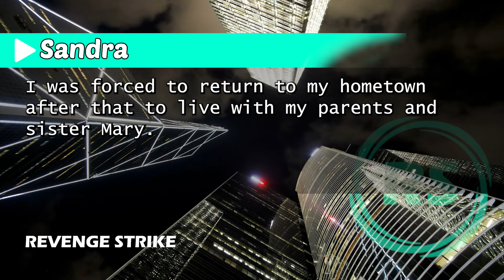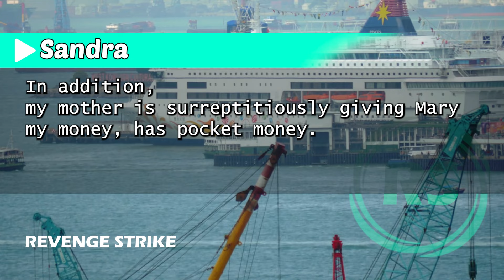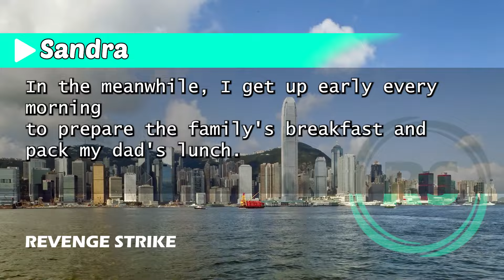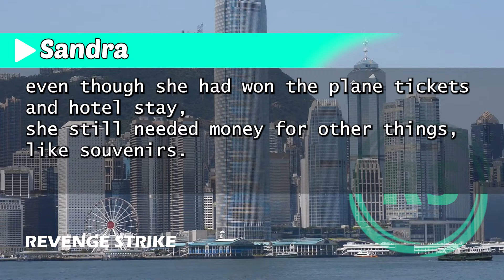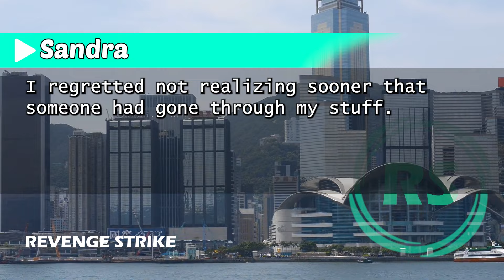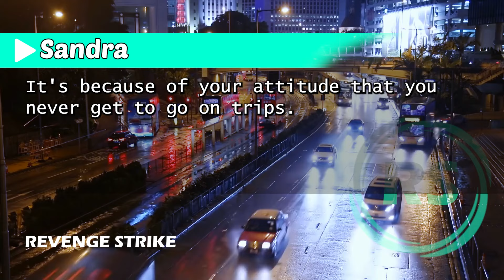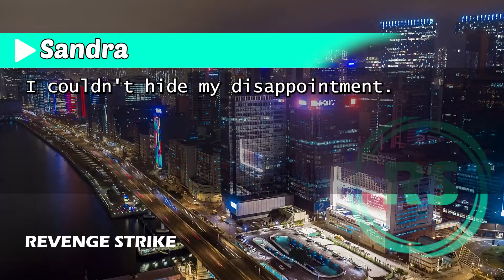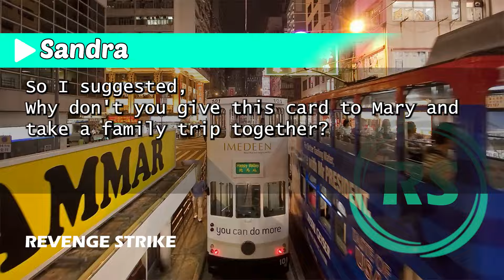"My Parents Charged $95K on My Gold Card for My Sister's Hawaii Trip—Then Came Home to a Surprise!"